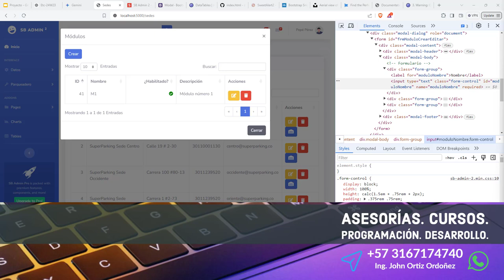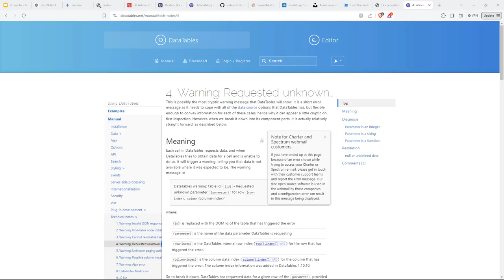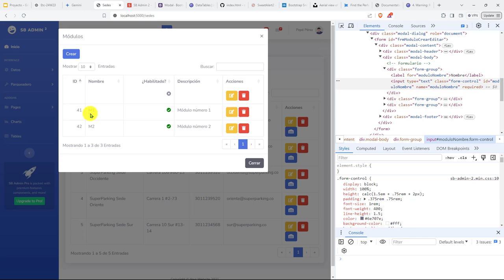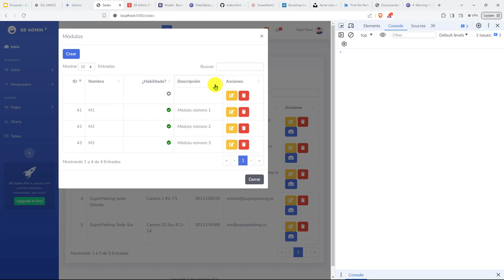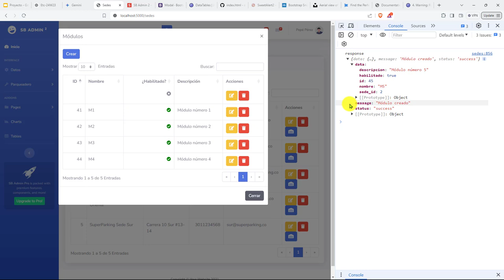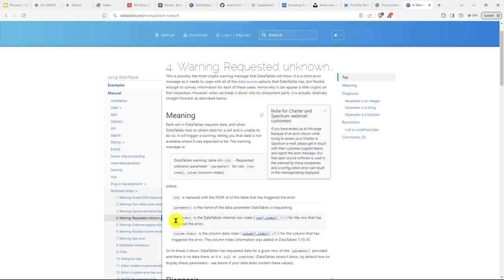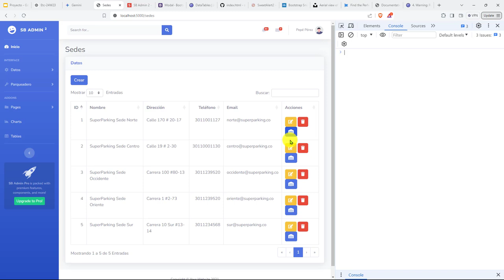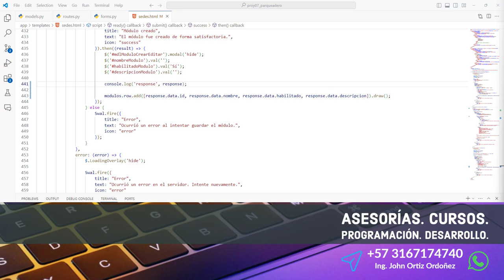284: PROYECTO 7 Al Crear un Módulo de Forma Satisfactoria DataTables No Muestra Información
284: PROYECTO 7 Al Momento de Crear un Módulo de Forma Satisfactoria DataTables no Muestra la Información.